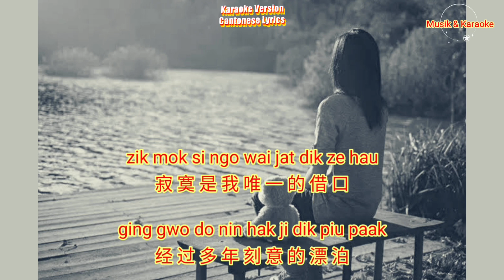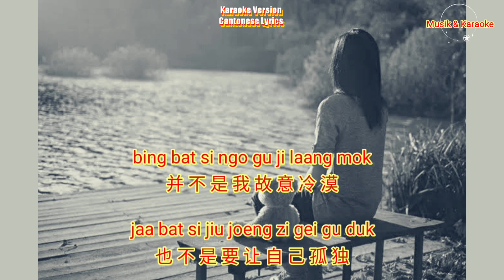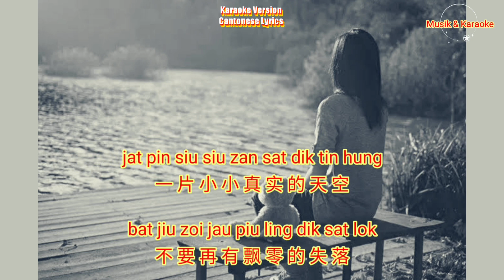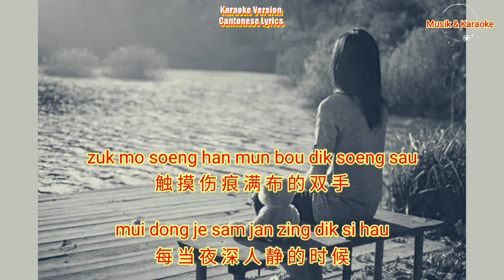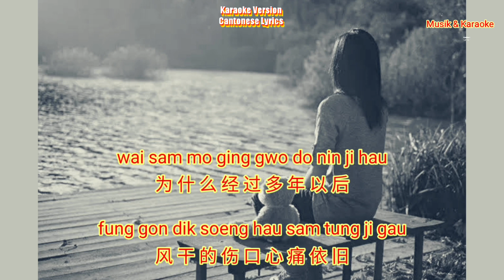Duo Nian Yi Hou 多年以后 - Cantonese Lyrics (Karaoke Version)